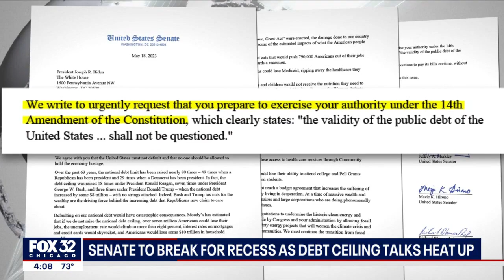Senate to break for recess as debt ceiling talks heat up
The Senate is expected to go ahead with its plan for a one-week recess.